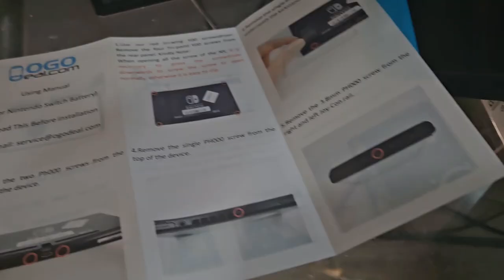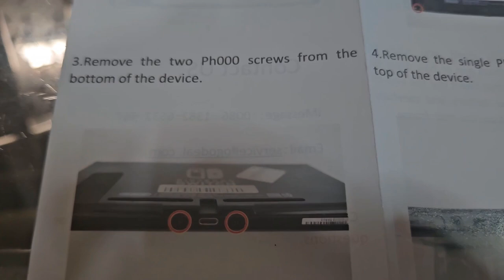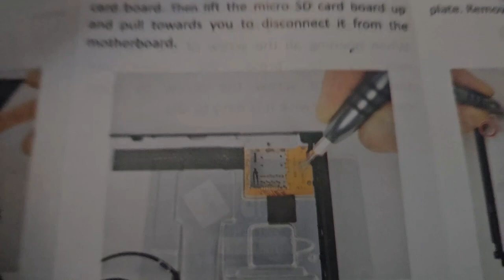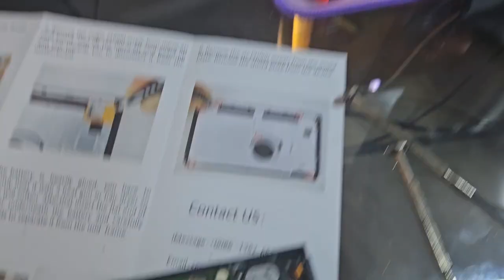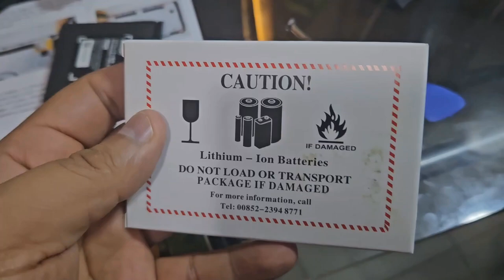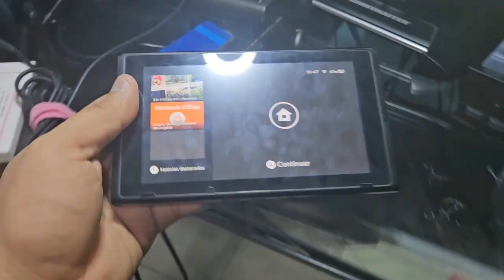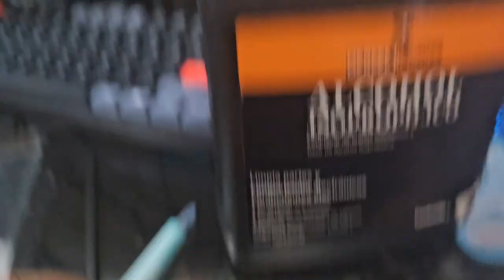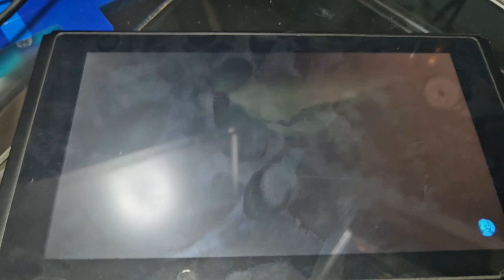oGoDeal HAC-003 - Batería de repuesto compatible con Nintendo Switch 2017 HAC-001 4310 mAh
Esta batería la compre de Amazon para arreglar la batería inflada de mi Nintendo switch.

Lo compre en el 2018, asi que creo que sirvió lo que tenia que servir.